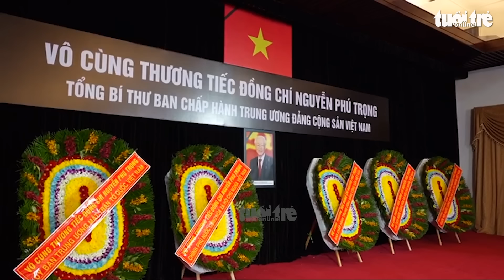Lễ viếng Tổng Bí thư Nguyễn Phú Trọng tại Hội trường Thống Nhất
Sáng nay 25-7, Lễ Quốc tang Tổng Bí thư Nguyễn Phú Trọng khu vực miền Nam diễn ra tại Hội trường Thống Nhất, TP.HCM.